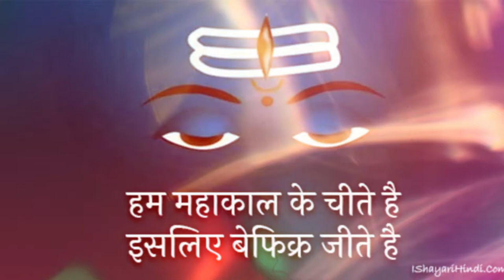Bhang ka nasha hai - Mahakal whatsapp status | sawan status | Status Guru - Mayankraj Productions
bam bhole bam bhole .kisee ko bhang ka nasha hai kisee ko tera ..! mahakaaal time whatsapp status ...new whatsappstatus shiva shiva. !!!